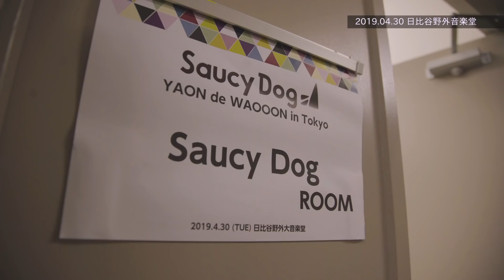Saucy Dog「さうしー犬テレビ」Vol.006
Saucy Dogの動画番組「さうしー犬テレビ」
不定期でお届けいたします。

Vol.006は2019年の4月に開催した「YAON de WAOOON」の大阪城野外音楽堂と日比谷野外音楽堂のドキュメント映像をお送りいたします。